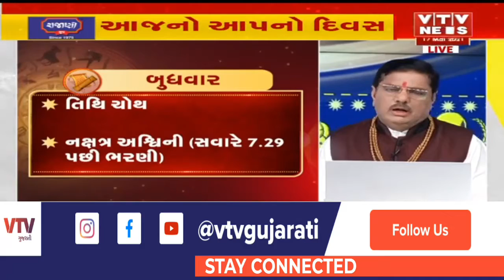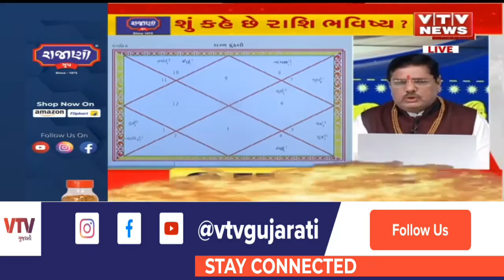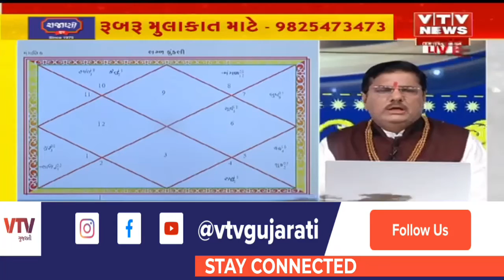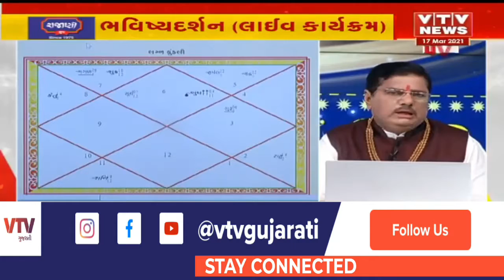Bhavishya Darshan: જુઓ શું કહે છે આજનું રાશિ ભવિષ્ય ? । 17 March 2021 | VTV Gujarati